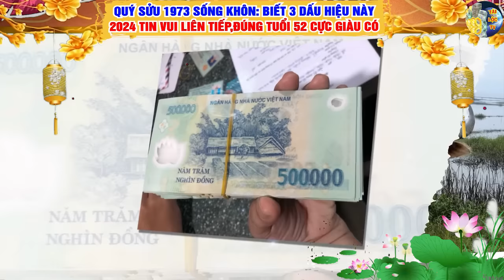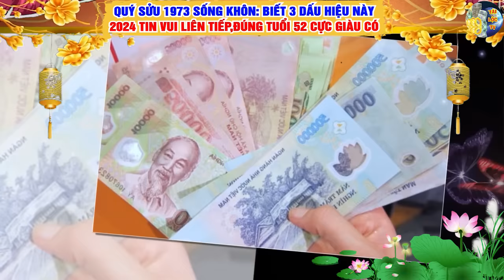QUÝ SỬU Sống Khôn:Biết 3 DẤU HIỆU Này, Năm 2024 Tin Vui Liên Tiếp, Đúng Tuổi 52 Cực Giàu Có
xin cảm ơn.